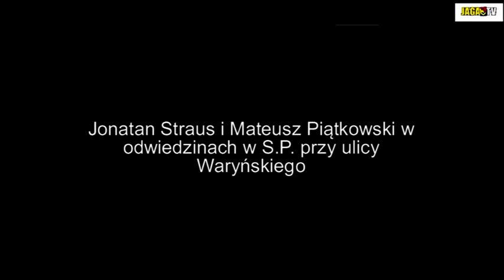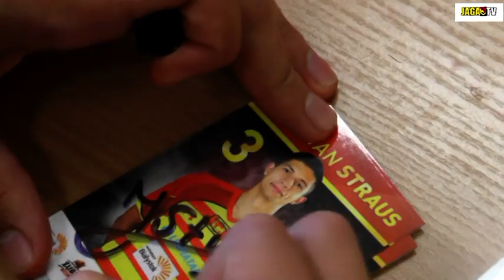Straus i Piątkowski z wizytą w szkole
W czwartek Mateusz Piątkowski i Jonatan Straus udali się z odwiedzinami do Szkoły Podstawowej przy ulicy Waryńskiego w Białymstoku.